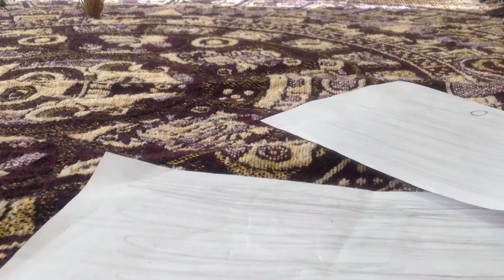Halo megacotrux episodio 8